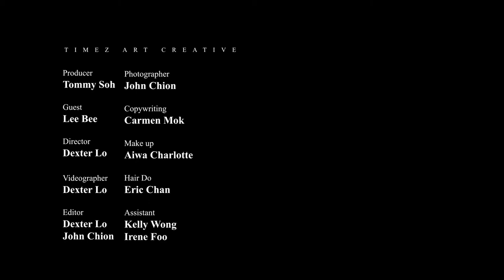無聲的愛｜陳麗美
行动管制期间在家无所事事，是否会打开电视观看时事新闻或关注记者会，跟进最新资讯与消息，那你会不会也不时被画面中右下框的这位手语翻译员所吸引？

她在做手语翻译诗表情丰富仿佛用尽全身的力气完成翻译，为的是让聋哑人士能快速简明的了解新闻内容。

她，用手語翻譯特長，在新冠肺炎疫情防控工作新闻发布会现场做聽障人士手語翻譯員，用愛心和耐心溫暖無聲世界。

◎她，是手語翻譯員｜陳麗美

Producer｜Tommy Soh
Director｜Dexter Lo
Photographer｜ John Chion
Make up｜ AIWA Makeup Artist
Hair Do｜ ERIC CHAN Bridal MakeUp